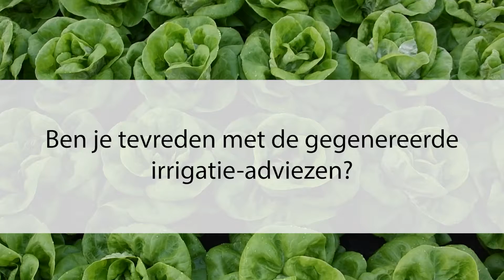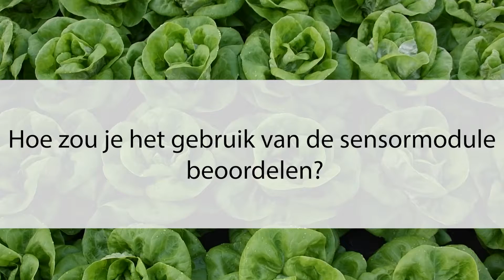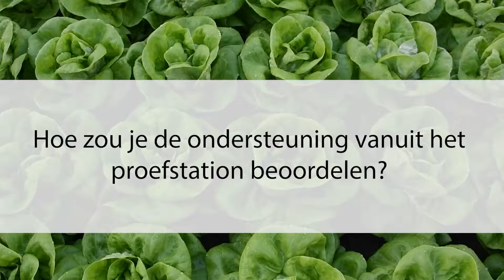Mirlet: irrigatieadvies in bladgewassen